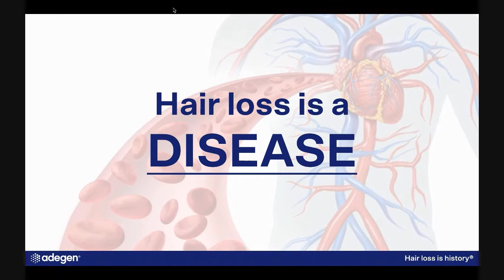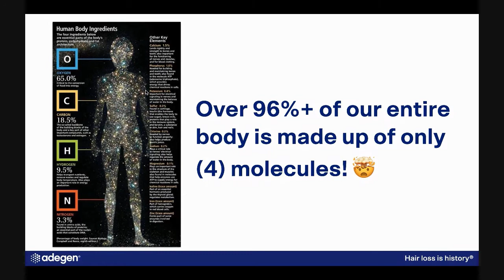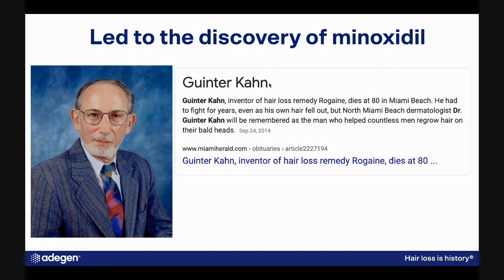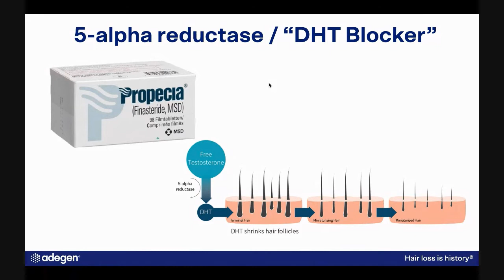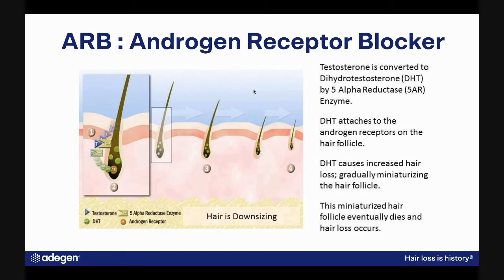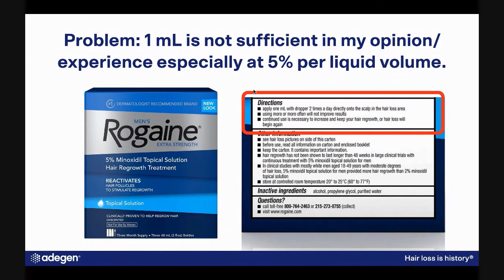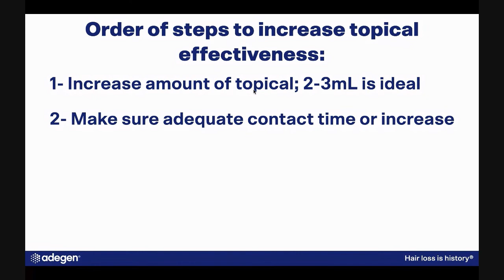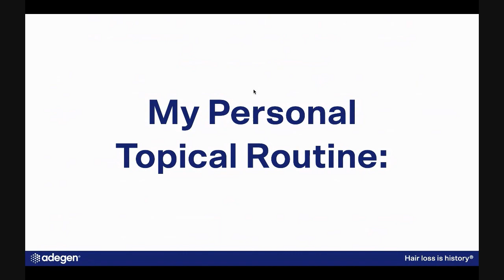The Truth About Hair Loss (Science Backed)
Hair loss is a common problem that affects more than 50 million men and 30 million women in the United States alone. So if you're losing your hair, you're not alone.

In this no-BS video, we dive into the science-backed reason you lose your hair. Plus, offer insights into a simple routine you can use to stop and reverse your hair loss.

At Adegen, we specialize in developing advanced hair care products backed by scientific research and formulated to deliver real results. Our comprehensive approach to hair loss revolves around the key principle of restoring optimal blood flow to the hair follicles. We believe that by improving blood circulation and nourishing the scalp, we can stimulate natural hair regrowth. What sets Adegen apart is our unwavering commitment to quality and safety. We prioritize sourcing the highest quality ingredients and follow strict manufacturing standards to ensure our products meet the highest industry benchmarks. But don't just take our word for it. Thousands of men and women have experienced remarkable results with Adegen, regaining their confidence and transforming their lives. We're proud to have built a supportive community of individuals who share their success stories and provide valuable insights through our active social media groups and forums. When you choose Adegen, you're not just investing in a product; you're joining a family dedicated to your hair regrowth journey. We provide exceptional customer support, guiding you every step of the way and addressing any questions or concerns you may have. Discover the power of Adegen and take control of your hair loss. Experience the difference that a comprehensive, science-backed approach can make. Begin your transformation today and embrace a future with thicker, healthier hair.

Results may vary from person to person, and individual results are not guaranteed. Before and after photos or testimonials featured in this video are meant to showcase the experiences of some customers and do not imply typical results. Hair regrowth outcomes may be influenced by various factors, including the severity of hair loss, individual response to the products, consistency of use, and other lifestyle choices.

If you are experiencing hair loss or have any health concerns, we strongly recommend consulting with a qualified healthcare professional or dermatologist before starting any new hair care regimen or using our products.

Please be aware that our products are not intended to replace or substitute professional medical advice, diagnosis, or treatment. Always follow the directions provided with the products and consult with a healthcare professional if you have any questions or concerns.